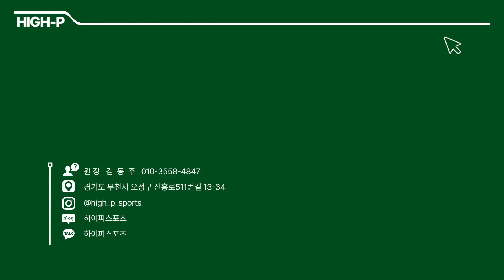[2024 하이피 대표팀_대회출전] 2024 인천 춘계 종별 농구대회(중2학년부)_예선2_부천하이피 VS 양천구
2024년 5월 5일
왜 다들 대회전에 다치는거니ㅠ..
전원 멤버들로 경기를 나가고 싶구나...ㅠ
다들 잘해줬지만 아쉬움이 가득한 대회..!!!

🏀하이피 vs 양천구
전반전 00:13
후반전 12:48

(팀이름의 혼선을 방지하기위해 유니폼에 있는 명칭을 사용하였습니다. 양해 부탁드립니다.)

 [HIGH-P Basketball 부천 하이피 스포츠]
💚 13년 이상 선수경력 전문지도자
💚 기초부터 고급까지 체계적이고 전문적인 교육과정
💚 개인의 성향을 반영한 맞춤형 수업
💚 환기 시설이 완비된 체육관에서 365일 쾌적하게 관리
💚 즐거움, 개인의 정서 발달, 사회적 관계 개선에 중점을 둔 스포츠 교육의 새로운 패러다임!